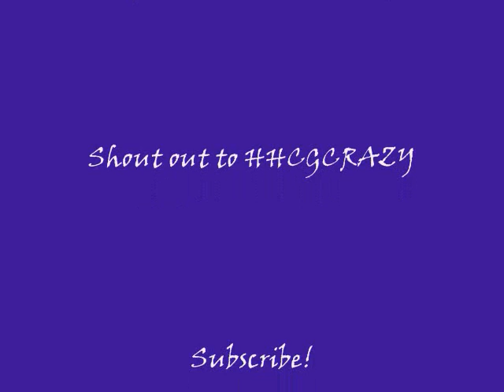HCG DIET R1 VLCD1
Body pic and measurements